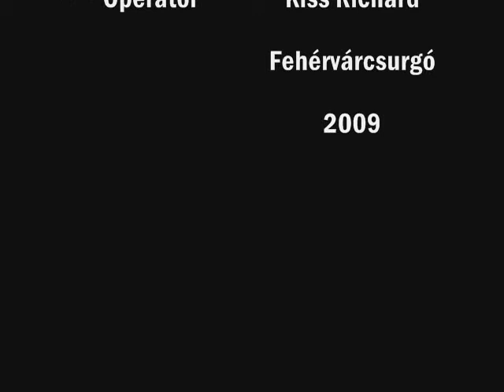A koponya legendája - I. rész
The Music is owned by ABC.
Unokatestvéreimmel forgatott film első része.
Szereplők, forgatókönyv, díszlet: Kiss Bálint, Kiss Gergely, Bíró Dávid.Operatőri-,  vágó- és utómunkák: Kiss Richárd (eltuntricsi)
Helyszín: Fehérvárcsurgó, Fejér megye
Zene: Michael Giacchino (Lost)
The legend of the skull - Part I.
Home made movie with my cousins.
Cast: Bálint & Gergely Kiss, Dávid Bíró
Cameraman: Richard Kiss (eltuntricsi)
Set in: Fehérvárcsurgó, Fejér county, Hungary